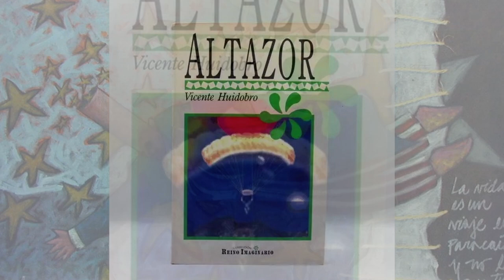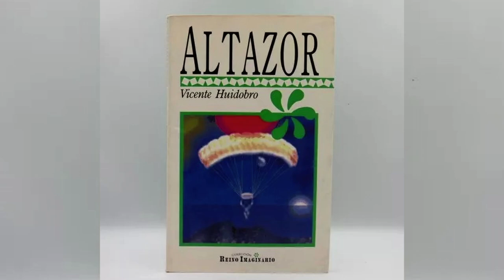Altazor, de Vicente Huidobro (lectura en voz alta). Introducción y prefacio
Altazor, una de las obras más destacadas de Vicente Huidobro, fue publicada en 1931. Este poema extenso es uno de los textos fundamentales del movimiento creacionista, del cual Huidobro fue un gran exponente.

En Altazor, el poeta busca trascender los límites del lenguaje tradicional y construir un universo poético nuevo, donde la creación es un acto divino, desligado de la imitación de la naturaleza. La obra está dividida en siete cantos y sigue el viaje de Altazor, un "antihéroe" que cae a través del espacio, mientras reflexiona sobre el sentido de la vida, el tiempo, la muerte, y la impotencia del lenguaje para capturar la totalidad de la experiencia humana.

El último canto, en particular, es conocido por su fragmentación lingüística, donde Huidobro descompone palabras en sonidos, experimentando con el lenguaje hasta el límite de la abstracción. Este juego de significados y sonidos representa la libertad creativa del poeta para reinventar el lenguaje.

Referencia
Huidobro, V. (2018 [1931]). Altazor. Ediciones Coyoacán.